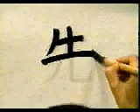Empezar a aprender KANJI | Orden de Trazos | GAMBATEANDO - Japones Para Todos con Teshimide 深い日本語